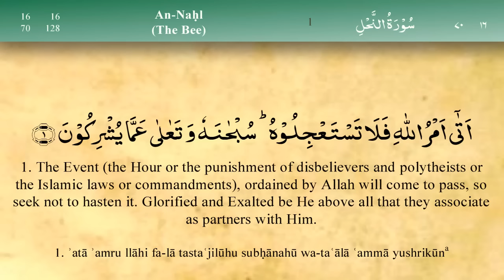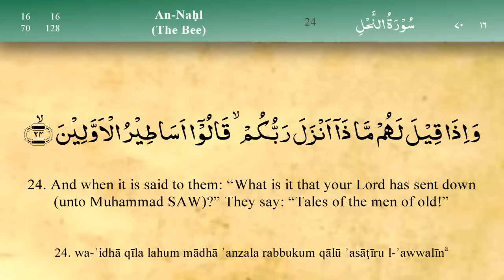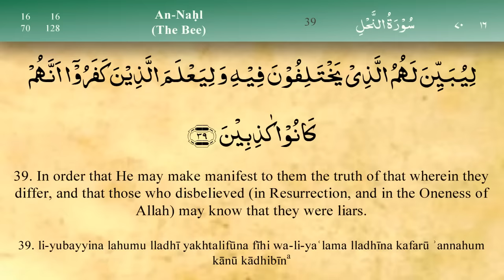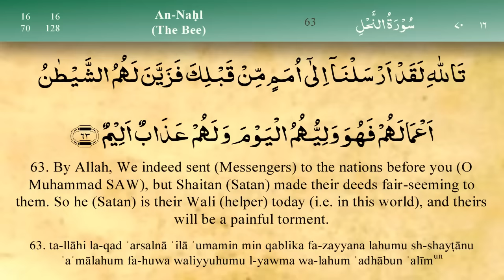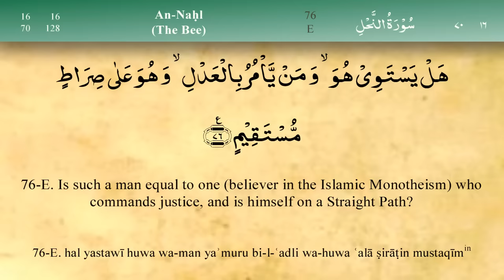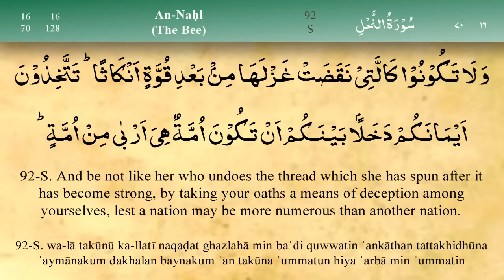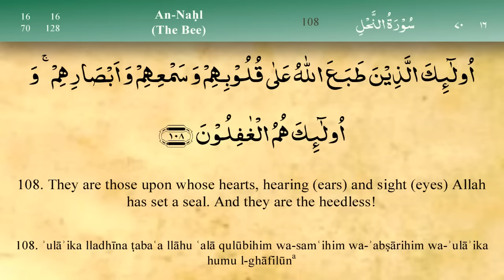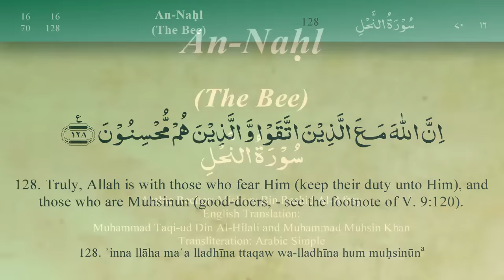016 Surah An Nahl by Mishary Al Afasy (iRecite)